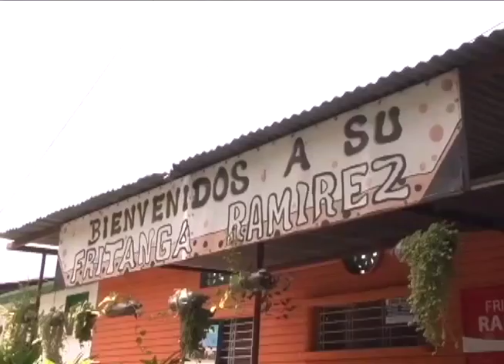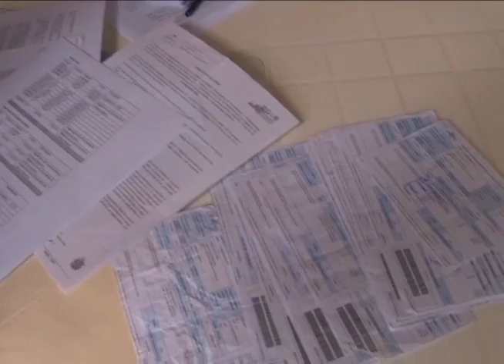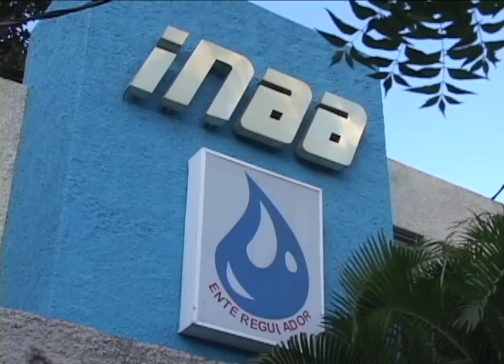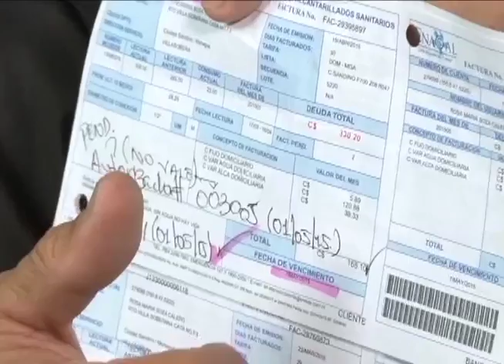El alza en las facturas de agua de Enacal